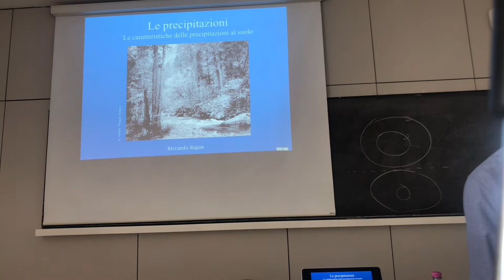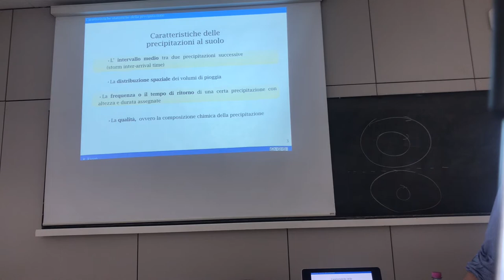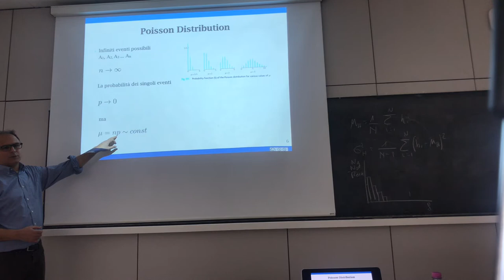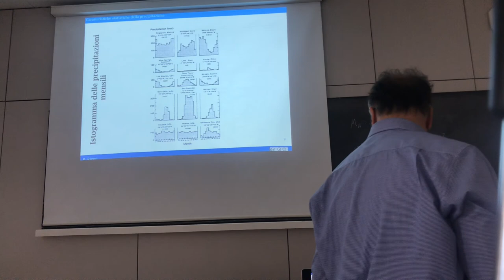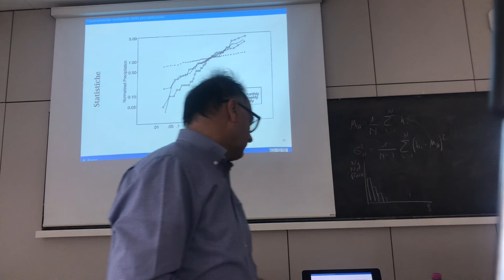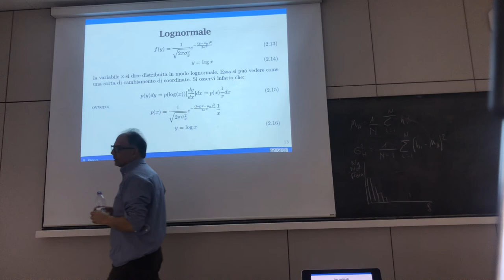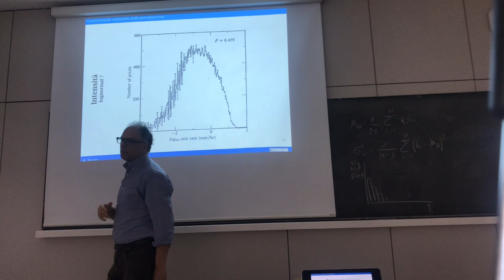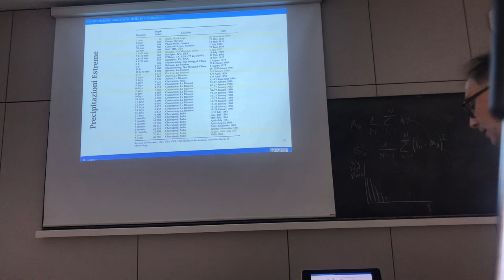Some about the statistics of ground precipitation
This introduces some descriptive and statistical characteristics on rainfall at the ground.